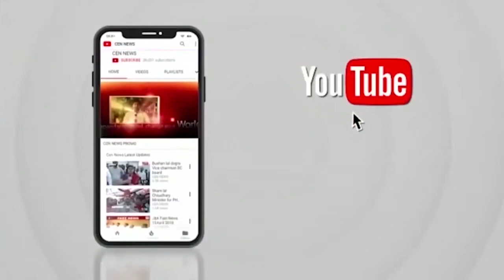दुनिया की पहली नेजल कोरोना वैक्सीन को मंजूरी:भारत बायोटेक ने बनाई, बूस्टर डोज के तौर पर लगेगी;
दुनिया की पहली नेजल कोरोना वैक्सीन को मंजूरी:भारत बायोटेक ने बनाई, बूस्टर डोज के तौर पर लगेगी; आज से ही प्राइवेट अस्पतालों में मिलेगी